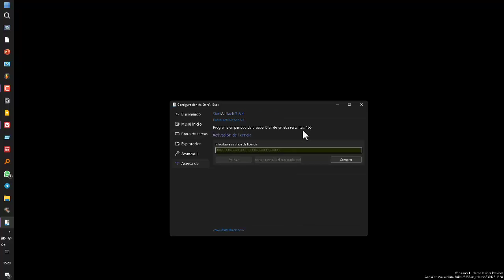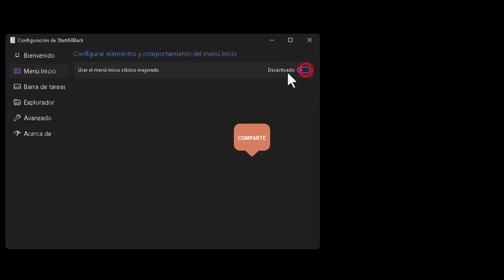Barra de tareas vertical en W11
Tutorial de cómo poner la barra de tareas de forma vertical en Windows11. Se puede mover con este software a la izquierda o a la derecha.

Microsoft realizó cambios significativos con la llegada de Windows 11. No solo renovaron el diseño tradicional de la barra de tareas que había estado presente durante más de tres décadas, sino que también limitaron las opciones de personalización, impidiendo a los usuarios ubicarla en cualquier parte de la pantalla.

Dado que windows10 es el sistema operativo más utilizado en todo el mundo, era solo cuestión de tiempo antes de que los usuarios insatisfechos buscaran alternativas para personalizar la posición de la barra de tareas a su gusto. Existen numerosas aplicaciones de terceros disponibles para este propósito, que ofrecen una amplia gama de opciones. Alternativamente, los usuarios pueden modificar el registro de Windows, aunque este proceso no siempre es sencillo o intuitivo.

Actualmente, la mejor aplicación para cambiar la posición de la barra de tareas de Windows y colocarla en posición vertical es StarAllBack. Como su nombre indica, StarAllBack agrega la función de Windows que nos permite mover la barra de tareas a cualquier parte de la pantalla, como se podía hacer en Windows10 y versiones anteriores, eludiendo las limitaciones de Windows 11.

Para cambiar la posición de la barra de tareas en Windows 11 utilizando StarAllBack, primero descarga la aplicación directamente desde su sitio web. Una vez instalada, ve al apartado "Barra de tareas" en el menú izquierdo. En el panel derecho, dentro de la sección "Personalizar comportamiento y superpoderes", en la opción "Ubicación de la barradetareas", haz clic en el cuadro desplegable y selecciona la ubicación deseada en la pantalla para la barra de tareas. El cambio se aplicará al instante.

StarAllBack ofrece más que simplemente la capacidad de cambiar la posición de la barra de tareas en Windows 11. Con esta aplicación, los usuarios pueden agregar etiquetas a los iconos de la barra de tareas para facilitar su identificación, ajustar el tamaño de los iconos, mover libremente la barra de tareas a cualquier posición, cambiar completamente el diseño de Windows 11 para que se parezca a Windows 10 o incluso Windows7, incluyendo el diseño clásico del menú de inicio y la barra de tareas.

Además, la aplicación permite centrar los elementos de la barra de tareas colocando el botón de inicio en el lado izquierdo, admite el modo oscuro (no todas las aplicaciones similares lo hacen), incluye una función de búsqueda rápida y consume una cantidad mínima de memoria RAM. Ten en cuenta que la aplicación debe ejecutarse en segundo plano para utilizar todas sus funciones, por lo que se debe considerar el consumo de recursos.